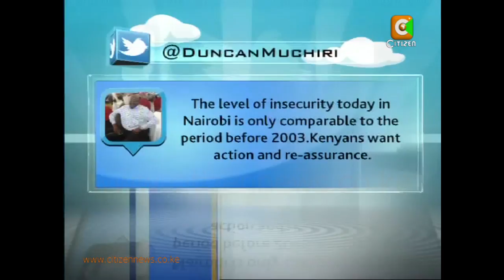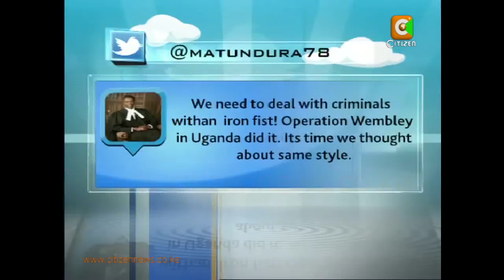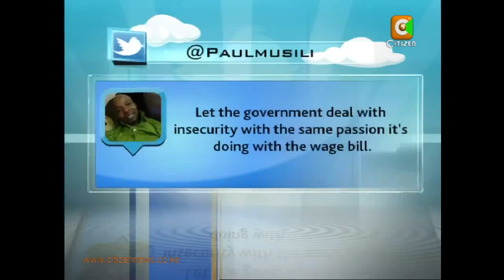Monday Special: Insecurity in the Country